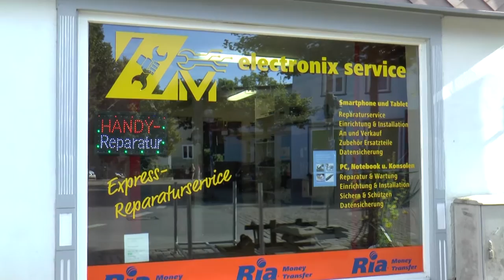ZM electronix service Holzminden